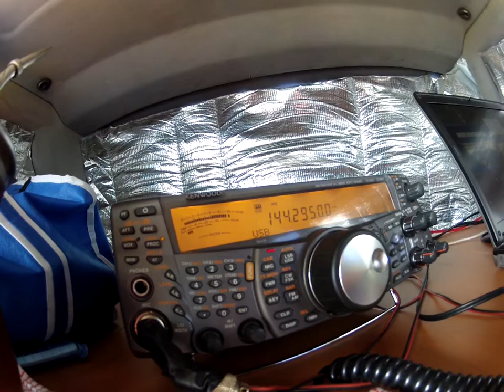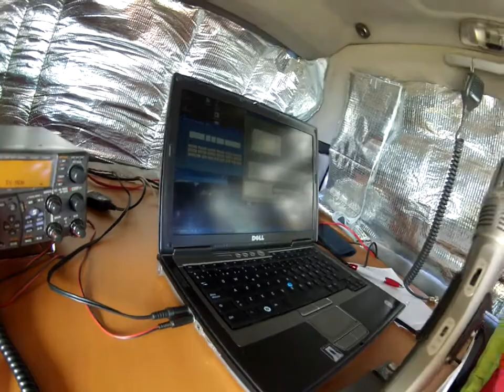Video para EA1RCS de EA4FSC/P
Video para Ustedes chic@s.
Un saludo
ema